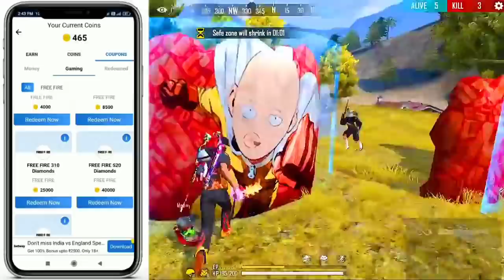FREE FIRE NEW EVENT | 24 MAY NEW EVENT | CHARACTER CLAIM EVENT FREE FIRE | FF NEW EVENT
Special tags :-

1. Garena Free Fire Indonesia
2. Garena Free Fire Brazil
3. Garena Free Fire Brasil
4. Garena Free Fire India
5. Garena Free Fire Pakistan
6. Garena Free Fire Singapore

😁 Related Tags 😁

1. free fire new event
2. free fire new event today
3. new event free fire
4. ff new event
5. ff new event today
6. free fire new update
7. today free fire new event
8. free fire new events
9. free fire today new event
10. new event ff
11. new event free fire today
12. new event in free fire

🥱 Related Queries 🥱

1. Aaj raat 12 baje ka updates free fire
2. Today night update free fire
3. Free fire 24 May new event
4. Aaj rat 12 baje kya aayega free fire
5. Free fire 24 May tonight updates
6. फ्री फायर न्यू इवेंट टुडे
7. 24 May new events free fire
8. Free fire 24 May all updates
9. Free fire new event tomorrow
10. 24 May Free fire new events today

😶 Ignore tags 😶

1) tonight update of free fire
2) tonight update of free fire ps gamer
3) tonight update of free fire today
4) tonight update of free fire magic cube
5) tonight update of free fire gaming with ricky
6) tonight update of free fire store gaming
7) tonight update of free fire bangla
8) tonight update of free fire india server
9) tonight update of free fire mystery shop
10) tonight update of free fire png
11) tonight update of free fire nkt armny
12) tonight update of free fire pc gaming
13) tonight update of free fire tamil
14) tonight update of free fire tomorrow
15) aaj raat 12 baje ka updates freefire
16) today night updates freefire
17) new topup event free fire
18) free fire 24 May new event
19) free fire 24 May events
20) aaj raat 12 baje kya aayega
21) free fire 24 May tonight updates
22) 24 May tonight updates freefire
23) freefire 24 May updates

1) free fire new event
2) free fire new event today
3) free fire new event tamil
4) free fire new event elite pass
5) free fire new event telugu
6) free fire new event malayalam
7) free fire new event india server
8) free fire upcoming new events
9) free fire upcoming new event
10) free fire upcoming events
11) free fire upcoming event
12) today event in free fire
13) today event in free fire tamil
14) today event in free fire in telugu
15) today event in ff
16) today event in free fire malayalam
17) today event in free fire top up
18) today event in ff tamil
19) today event in free fire emote
20) today event in free fire problem
21) today event in free fire gun skin
22) free fire new event 24 May
23) free fire new event 24 May 2021
24) free fire new event 24 May india
25) free fire new event 24 May
26) free fire new event today september
27) free fire new event today
28) Free fire new event Indian server
29) free fire new event today booyah app
30) free fire new event today helping gamer
31) free fire new event today lokesh gamer
32) free fire event 2021
33) new event
34) new event free fire
35) new event free fire today
36) new event pubg mobile
37) new event free fire tamil
38) new event free fire mystery shop
39) new event ff

24 May free fire new event ff new event today new event free fire free fire new event